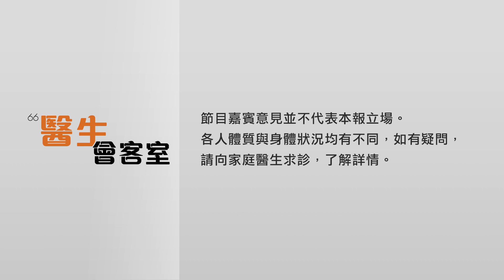【醫生會客室】葉遠芳（一）兒童兩大「敏感病」---鼻敏感與風癩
每逢轉天氣，小朋友好易因 鼻敏感 而 打噴嚏、流鼻水，同時間亦有機會患上傷風感冒，到底點分小兒傷風或鼻敏感？兒童呼吸科專科醫生 葉遠芳 會教大家以幾項不同症狀特性分辦兩者之不同，葉醫生話，以往鼻敏感沒有藥物可以根治，但現在已有 脫敏治療！

會客室下半場，葉醫生會講港童常見的另一種因敏感而出現的免疫系統性疾病﹕風癩（又稱 風疹 或 蕁麻疹），講述如何避免與致敏源接觸、最新療法等等。

《醫生會客室》由皮膚科醫生 侯鈞翔 主持，每集請來城中名人明星、專業醫生，談養生、論醫健，仲會真情剖白、大爆城中秘聞。逢星期五中午準時開診。